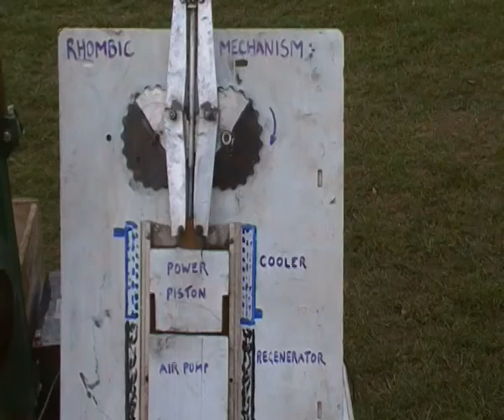langley park 2009?